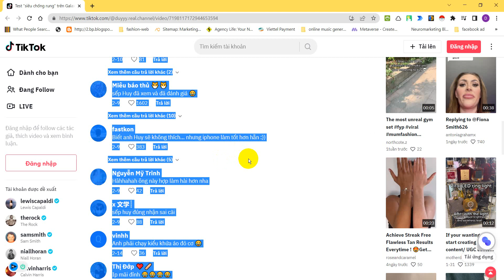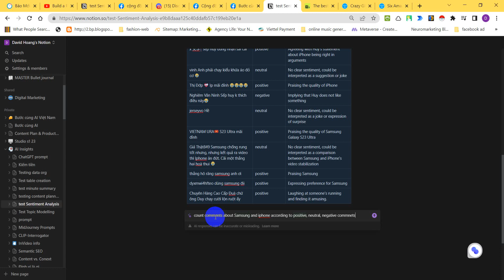Sentiment analysis with Notion AI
Prompt:
Create a dataset and classify the following as negative positive or neutral. Sentence | sentiment | reason: